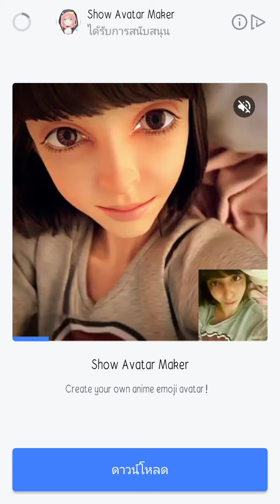26 เมษายน ค.ศ. 2020